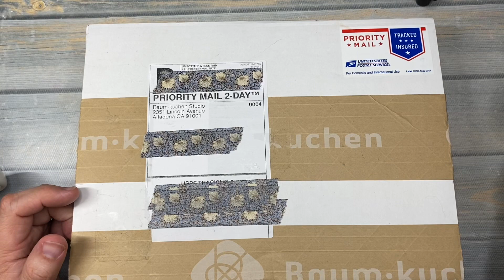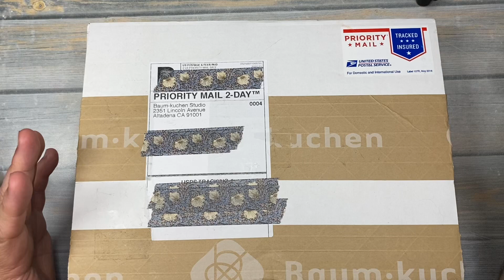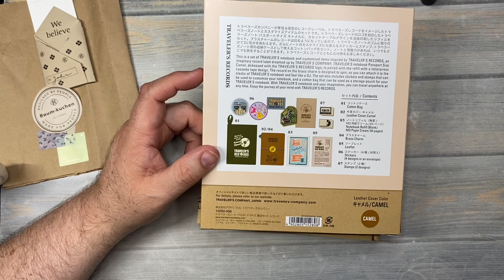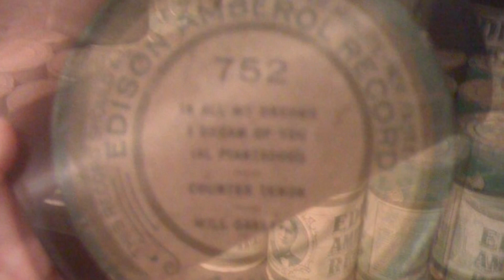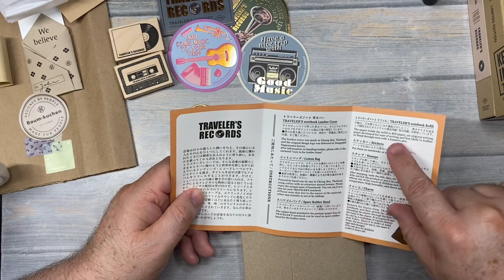Traveler’s Notebook Unboxing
John

Baum Küchen

Traveler’s Company